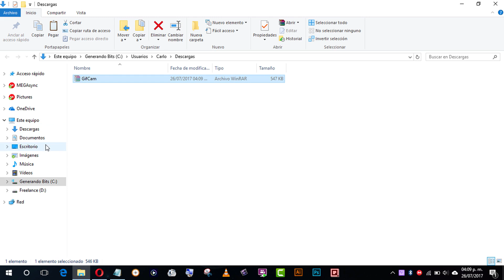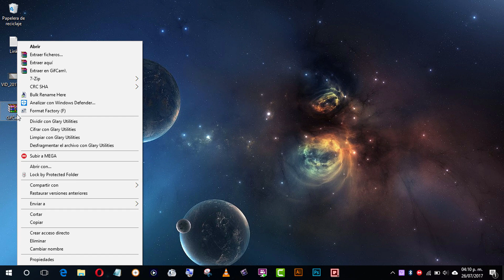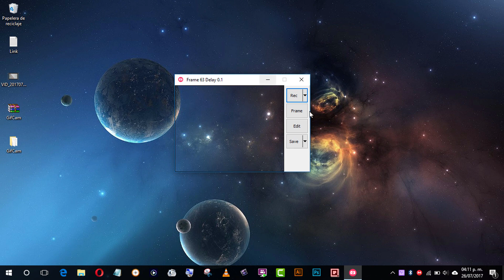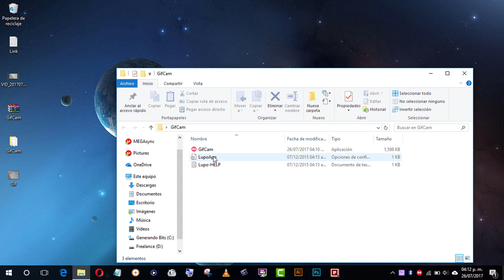Como grabar y hacer gifs fácil y rápido en tu PC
En este Video Tutorial te muestro como hacer imágenes gif de una manera fácil y rápida utilizando un programa para grabar cualquier parte de tu pantalla y hacer tus imágenes gifs a partir de un video o capturas.